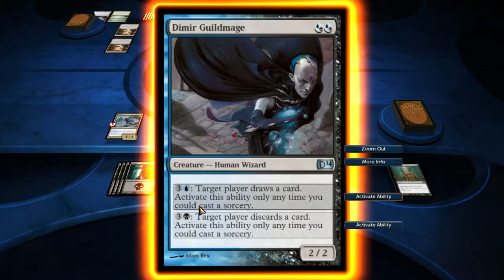Meg Plays Magic 2014: Revenge Mode - Episode 11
Let me know what you thought of it by giving the video a like and sending a comment my way.

My Schedule:
Monday:
5pm GMT - Magic 2014
7pm GMT - The Sims 3 - Nothing is Free
9pm GMT - Might & Magic: Duel of Champions
Tuesday:
5pm GMT - Cooking Mama
7pm GMT - The Sims 3 - Nothing is Free
9pm GMT - Might & Magic: Duel of Champions
Wednesday:
5pm GMT - Anno 2070
7pm GMT - The Sims 2
9pm GMT - Might & Magic: Duel of Champions
Thursday:
5pm GMT - Portal 2
7pm GMT - The Sims 3 - Aluna Island
9pm GMT - Minecraft
Friday:
5pm GMT - Magic 2014
7pm GMT - The Sims 3 Megabuild
9pm GMT - Minecraft
Saturday:
5pm GMT - Magic 2014
7pm GMT - The Sims 3 Speed Build
9pm GMT - The Walking Dead
Sunday:
5pm GMT - FTL: Faster Than Light
7pm GMT - SimCity: Cities of Tomorrow
9pm GMT - The Walking Dead